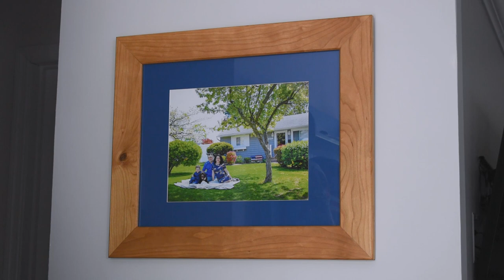Cherry Frame with Maple Splines -- Family Portrait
During the quarantine we were photographed by our friend Angie as part of the front porch project. We loved the photo and knew we wanted to frame it for our home, so I decided to make a custom frame from some lumber I had been saving in the shop. The lumber was purchased two years ago on our family vacation at a small sawmill in the Poconos. At the time, I bought 20 board feet of rough cut Pennsylvania Cherry and Maple. I thought it was only fitting that the frame be made from the lumber purchased during our family vacation.

Tools and Products Used in this Project:

Dewalt 779 Miter Saw
Dewalt 7491 Table Saw
Ridgid Jointer
Glue Bottle

Titebond II Glue
Rikon 10-324 Bandsaw
Ridgid Palm Router
Irwin Chamfer Bit